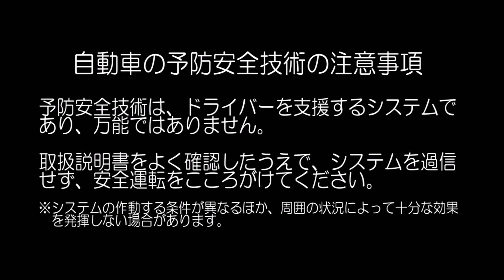自動車安全性能2023試験映像：ホンダ N-BOX